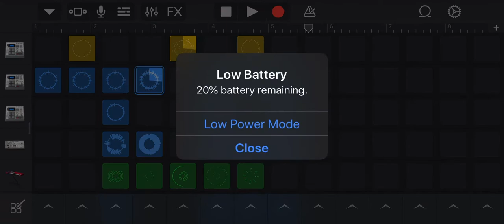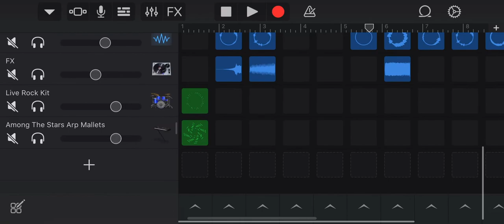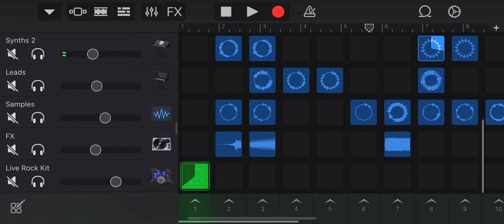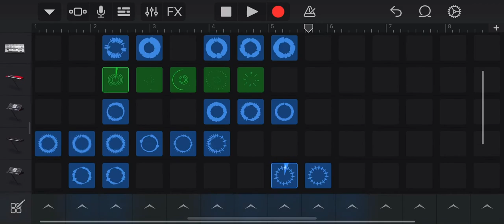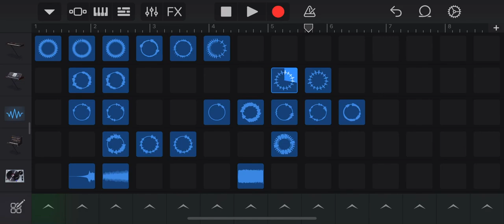TWKD - Fight To The End - [FREE TO USE]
Don’t have to ask permission, you can use this music for free! This is my first music!